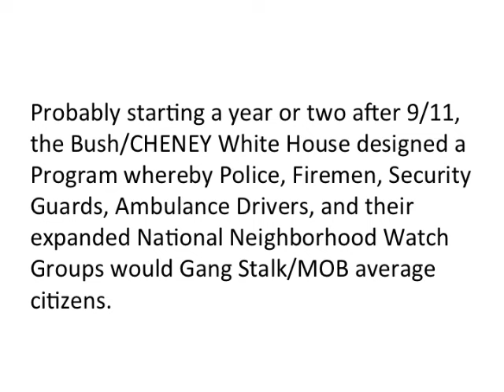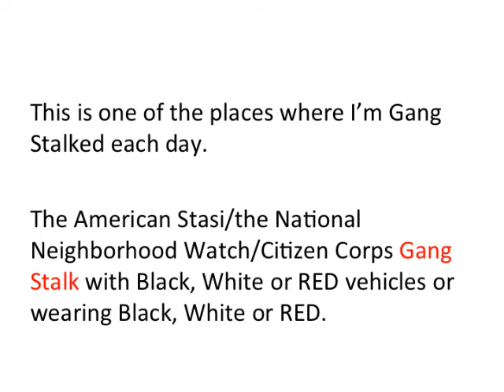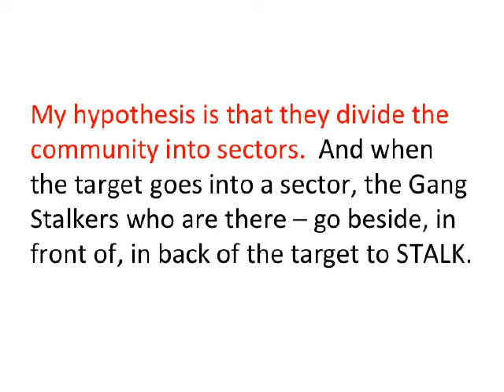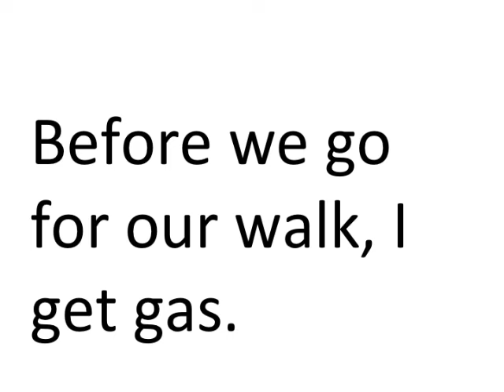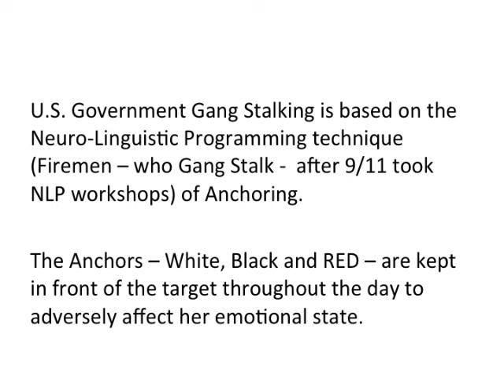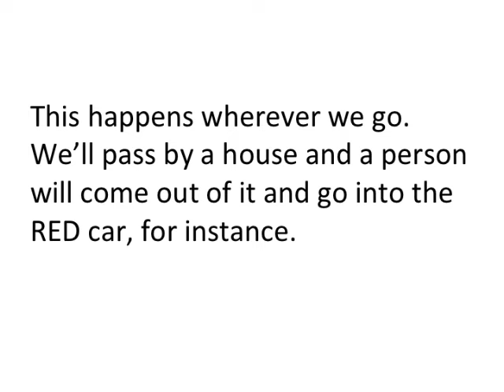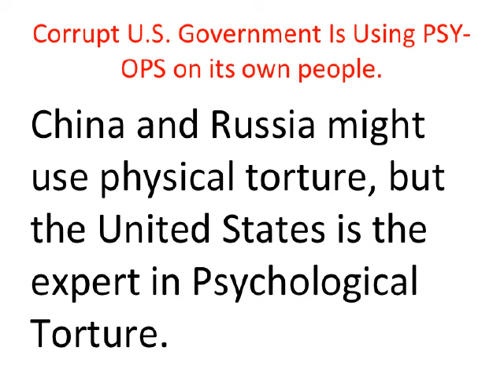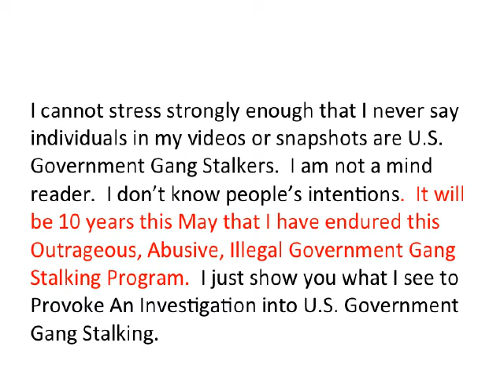Corrupt Oceanside, CA Police Gang Stalk with Citizen Corps/American Stasi - 3/17/2016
Corrupt Oceanside Police Are Gang Stalking With The American Stasi Citizen Corps – 3/17/2016

I would like to emphasize I never say individuals in my snapshots or videos are U.S. Government Gang Stalkers.  I am not a mind reader.  I don't know people's intentions.  I just show what I see To Provoke An Investigation into the U.S. Government Gang Stalking that I will have suffered FOR TEN YEARS this May.

In this video I show you what I saw when I went out to take in my garbage cans today.  I would like to emphasize I never say anyone in my snapshots or pictures are U.S. Government Gang Stalkers.  I am not a mind reader.  I don't know people's intentions.  I just show you what I see To Provoke An Investigation into what will be TEN YEARS of U.S. Government Gang Stalking I have suffered this May, 2016.

Democratic Governments Don’t Have A Gang Stalking Stasi

No Longer A Free Press
America is not the country she pretends to be. She has a Corporate Media that enables U.S. Government Gang Stalking.

No Longer Rule of Law
Those who are suppose to protect the people – First Responders, Security Guards, Neighborhood Watch Groups – now viciously Gang Stalk/MOB the people.

The Fascist Elite
There currently is an Elite Good Ol’ Boys Network such that a teacher in a school district can be punished for taking a family leave at work by being mobbed on her return, first by her colleagues at work, and then by the Gang Stalking Stasi in the community.  In Fascist Corporate Elite America – Money is Now God.  The Corporate Ruling Elite, their Bought and Paid For Political Servants, and their Undereducated Unconscious Gang Stalking Herd try to dominate and control through Gang Stalking Psychological Terror and MOBBING/UNREMITTING HARASSMENT.

Welcome To Ugly America – the result of putting Sociopaths like Dick Cheney in the White House.

Tell Claire McCaskill: When there is Crony Capitalism, When there is Oligarchy, when there is Government Gang Stalking Fascism, We Don’t Tweak or Accept Clinton Spin.  We Choose Revolution With Bernie Sanders.